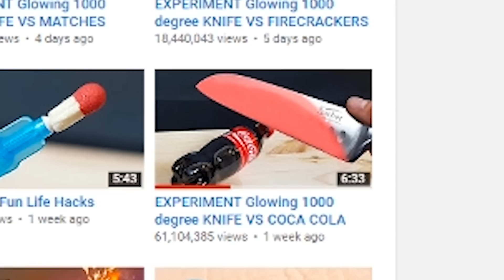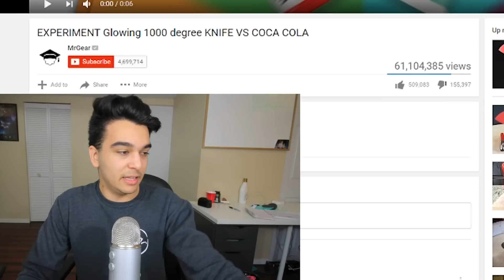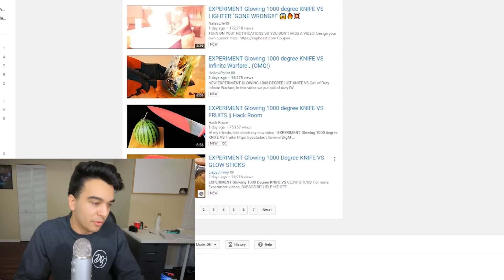EXPERIMENT Glowing 1000 degree RANT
The recent "EXPERIMENT Glowing 1000 degree KNIFE VS" trend has gone so crazy. IT IS TIME TO EXPOSE SOME PEOPLE FOR COMPLETELY RIPPING OFF AND STEALING OTHERS CONTENT!!

Derek Gerard
Canada

Derek should make the 1000 degree KNIFE VS HIS MOM video. Id watch that.